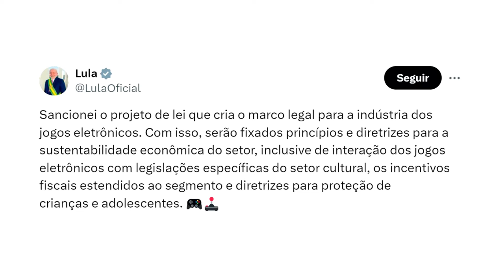LULA fala sobre GAMES mais uma vez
Fala galera! No vídeo de hoje teremos um corte comentando sobre o Marco Legal dos games.